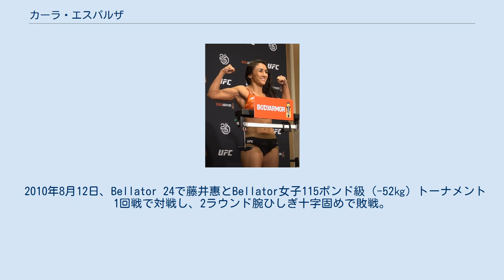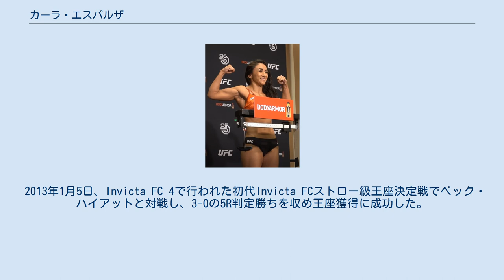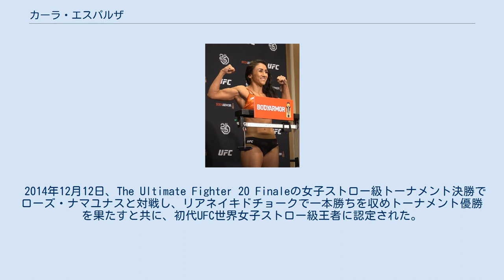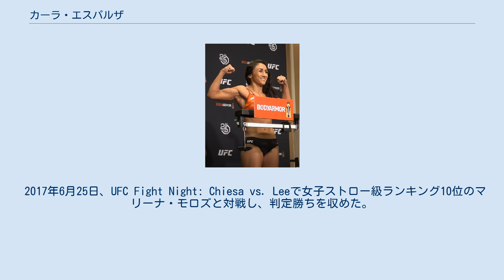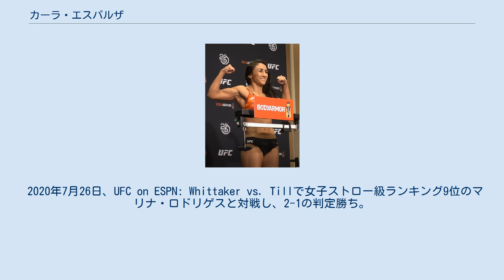カーラ・エスパルザ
カーラ・エスパルザ（Carla Esparza、1987年10月10日 - ）は、アメリカ合衆国の女性総合格闘家。
カリフォルニア州トーランス出身。
チーム・オーヤマ所属。
元UFC世界女子ストロー級王者。
The Ultimate Fighter 20優勝。
UFC世界女子ストロー級ランキング3位。
 レドンド・ユニオン高校時代にレスリングと総合格闘技を始め、レスリングで優秀な成績を上げ奨学生としてメンロー大学に進学。
大学時代にヘナー・グレイシーの下でブラジリアン柔術を始めた。
 2010年2月19日、総合格闘技デビュー。
 2010年8月12日、Bellator 24で藤井惠とBellator女子115ポンド級（-52㎏）トーナメント1回戦で対戦し、2ラウンド腕ひしぎ十字固めで敗戦。
 2010年12月10日、ニーナ・アンサロフと対戦し、2-1で判定勝ち。
 2011年6月25日、Bellator 46でジェシカ・アギラーと対戦し、1-2の判定で敗戦。
 2011年12月2日、フェリス・ヘリッグと対戦し、3-0の判定勝利。
 2012年7月28日、Invicta FC 2でサラ・シュナイダーと対戦し、パウンドでTKO勝利。
 2013年1月5日、Invicta FC 4で行われた初代Invicta FCストロー級王座決定戦でベック・ハイアットと対戦し、3-0の5R判定勝ちを収め王座獲得に成功した。
 2014年9月、リアリティ番組「The Ultimate Fighter」のシーズン20に出場。
第1シードに選ばれアンソニー・ペティスのチームに所属。
女子ストロー級トーナメントの1回戦でアンジェラ・ヒル、準々決勝でティーシャ・トーレス、準決勝でジェシカ・ペネに勝利し、決勝進出を果たした。
 2014年12月12日、The Ultimate Fighter 20 Finaleの女子ストロー級トーナメント決勝でローズ・ナマユナスと対戦し、リアネイキドチョークで一本勝ちを収めトーナメント優勝を果たすと共に、初代UFC世界女子ストロー級王者に認定された。
 2015年3月14日、UFC 185のUFC世界女子ストロー級タイトルマッチで女子ストロー級ランキング1位の挑戦者ヨアナ・イェンジェイチックと対戦し、パンチラッシュでKO負けを喫し王座陥落した。
 肩の手術を受けたため療養期間を1年ほど取った。
 2016年4月23日、UFC 197で女子ストロー級ランキング14位のジュリアナ・リマと対戦し、判定勝利。
 2017年6月25日、UFC Fight Night: Chiesa vs. Leeで女子ストロー級ランキング10位のマリーナ・モロズと対戦し、判定勝ちを収めた。
 2017年12月30日、UFC 219で女子ストロー級ランキング6位のシンシア・カルビーロと対戦し、判定勝ち。
 2018年6月9日、UFC 225で女子ストロー級ランキング3位のクラウディア・ガデーリャと対戦し、1-2の判定負け。
 2018年9月8日、UFC 228で女子ストロー級ランキング9位のタチアナ・スアレスと対戦し、TKO負け。
 2019年9月21日、UFC Fight Night: Rodríguez vs. Stephensで女子ストロー級ランキング9位のアレクサ・グラッソと対戦し、2-0で判定勝ち。
 2020年5月9日、UFC 249で女子ストロー級ランキング8位のミシェル・ウォーターソンと対戦し、2-1の判定勝ち。
 2020年7月26日、UFC on ESPN: Whittaker vs. Tillで女子ストロー級ランキング9位のマリナ・ロドリゲスと対戦し、2-1の判定勝ち。
 2021年5月22日、UFC Fight Night: Font vs. Garbrandtで女子ストロー級ランキング3位のヤン・シャオナンと対戦し、パウンドで2RTKO勝ち。